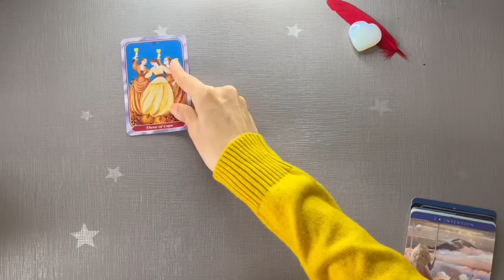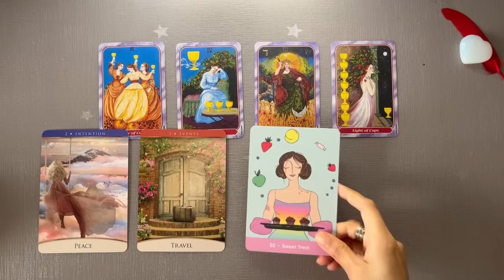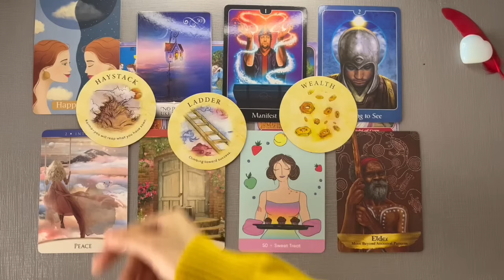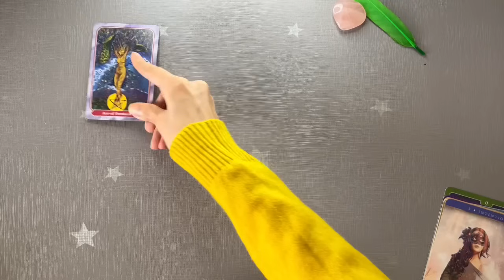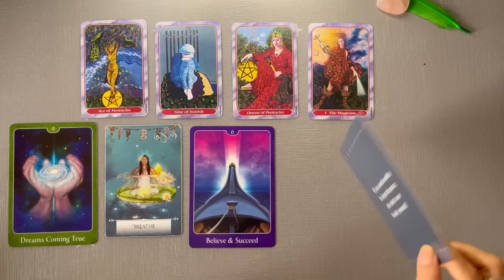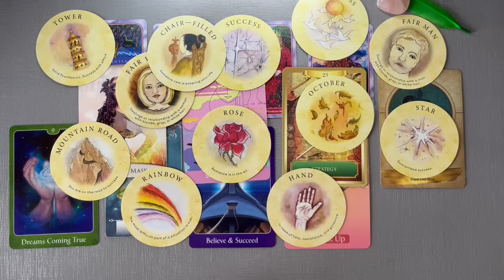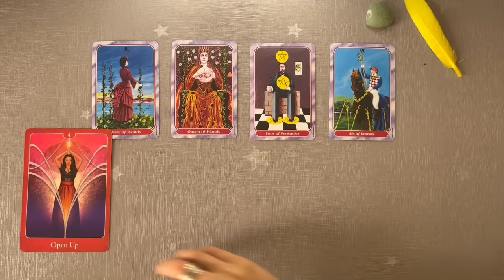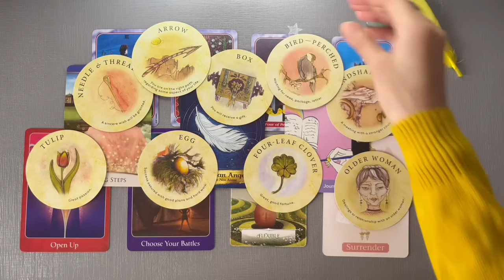💌 What’s You Don’t See Coming Although It’s Right In Front Of You 💕| Pick a Card | Teacup Tarot ☕️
Hey friends, today in this Pick a Card Reading, Archangel Michael Has a Message For You 💗

Pile 1 00:41 Pile 2 08:55 Pile 3 17:19

Book I am Currently Reading
Days at Morisaki Bookshop

Please note:
Love,
Reya 🌿☕️

Two of my favourite spiritual practices :

Reciting :
1) Sallallahu Ala Mohammed , Sallahu Aalayhi Wasallam. ( For Muslims or believers in Prophet Mohammad ( SAW)

2) Giving Food to both the needy & Birds